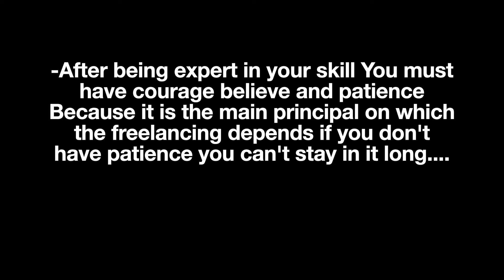BASICS OF FREELANCING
This video is for entry level freelancers who wants to start journey of freelancing.

Please watch to now how you can start freelancing and what you need.

First step is to sign up on Upwork.

2) UPWORK TUTORIAL || How to add a bank account to withdraw funds from Upwork? || How do I transfer money from Upwork to my bank account?

3) EARN $10K+ PER MONTH - UPWORK PROPOSAL TIP || How to write cover letter for Upwork jobs || WIN JOBS ON UPWORK ||

4) UPWORK TUTORIAL- Upwork Readiness test 2021 with proof.